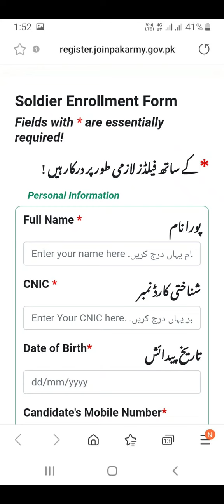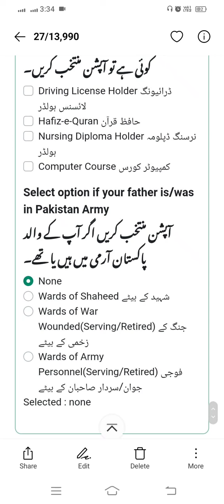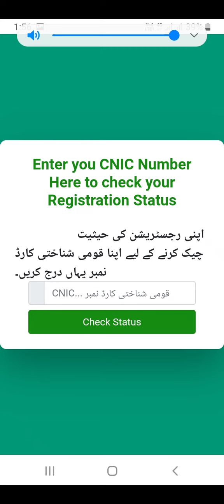How To Apply Pak Army Online For, Soldier, Military Police, Clerk, Cock, Sanitary Worker, JCO & All